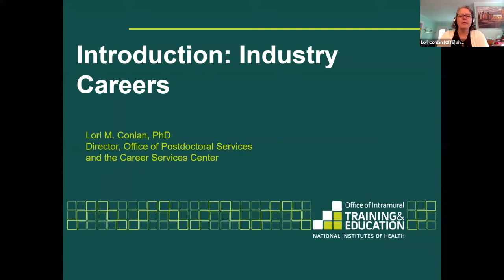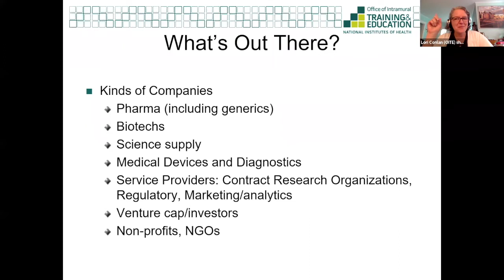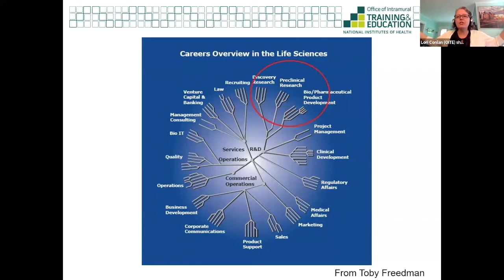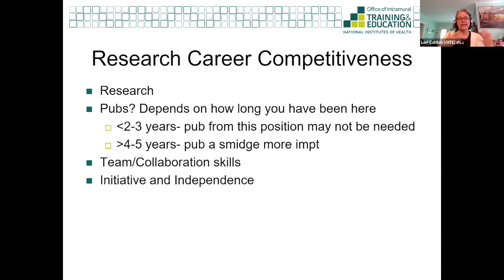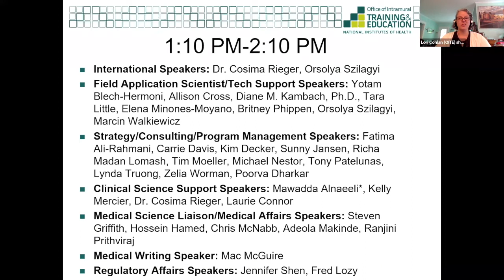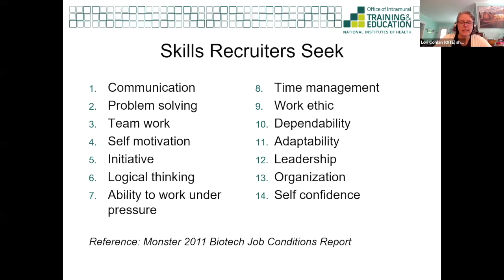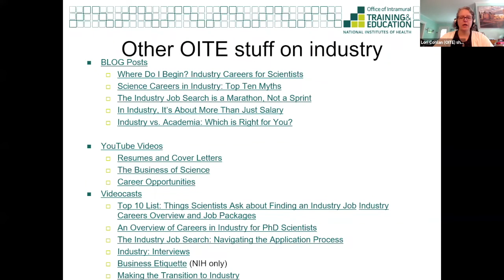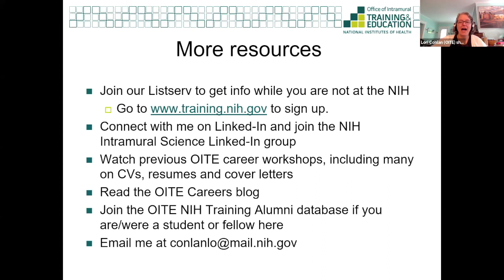Introduction: Industry Careers